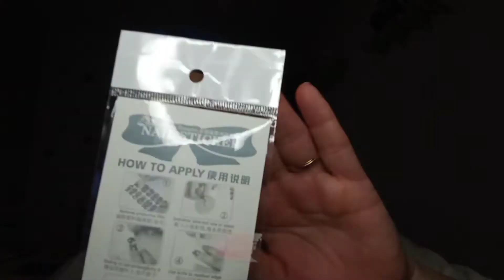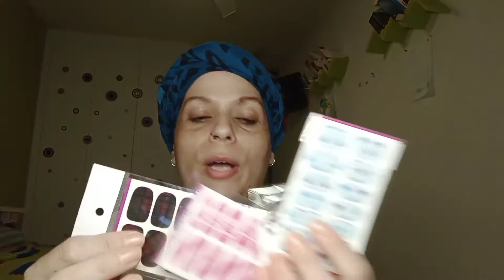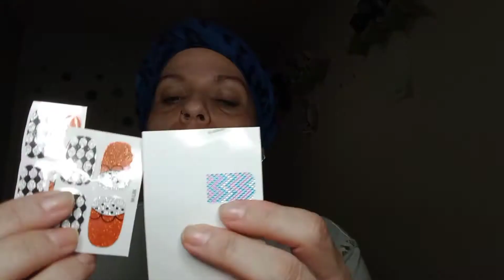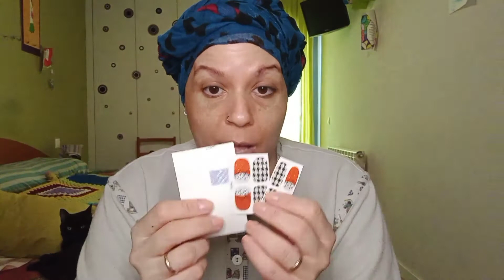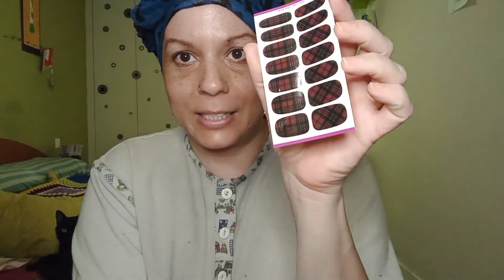COMO ME HAGO LAS UÑAS CON CALCAMONIAS DE ALIEXPRESS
SUBO VÍDEO LOS LUNES Y VIERNES A LAS 16:15 HORA PENINSULAR

ACEPTO PETICIONES DE VIDEO

🐞🐞 GRACIAS 🐞🐞